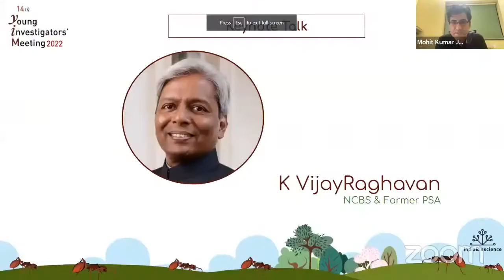YIM 2022 | Day 1 | K VijayRaghavan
The annual Young Investigators’ Meeting (YIM) brings together exceptional young and senior scientists, postdoctoral fellows, heads of institutions, and representatives from funding agencies for interactions focusing on science research careers, mentoring, and networking. The program features illuminating talks by renowned scientists, posters, and panel discussions that focus on a wide variety of topics, including choosing interdisciplinary science, building a research group/​community, funding opportunities, and open science. Senior scientists describe their scientific journeys, sharing inspirational and amusing anecdotes about their experiences with younger scientists who are establishing their careers.

Every year, the YIM is organized by a different committee, comprising of young faculty members from institutions across India along with IndiaBioscience. IndiaBioscience also plays an administrative and advisory role in each year’s YIM.

The advisory board for YIM 2022 comprises Rashna Bhandari (CDFD), Ron Vale (HHMI), Roop Mallik (IIT Bombay), Satyajit Mayor (NCBS), and LS Shashidhara (Ashoka University).

⌛ CONTENT ANNOTATIONS WITH TIMESTAMPS

00:00:00 Welcome
00:05:38 Key problems of science and how to address them
00:09:33 How can individuals address these problems
00:09:48 Strengthening oneself in their domain
00:10:20 Getting involved in teaching and training
00:10:37 Institutional responsibility
00:13:53 What are the problems that we can address
00:19:25 Question-Answer session